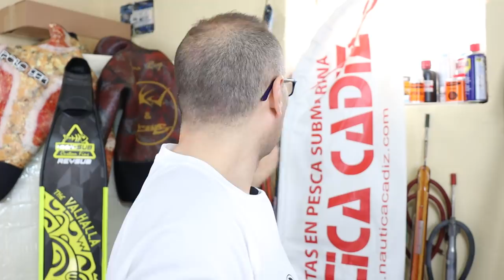PESCA SUBMARINA 2019.SALVIMAR HERO STORM 95 BY REYSUB.SPEARFISHING REVIEWS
Muy pronto novedades y migraré todo el contenido de mi canal antíguo a este y las nuevas subidas las haré ya solo a este en principio si me apoyáis con todas vuestras fuerzas.VAMOSSSSSS!!!

🥽 ESCAPARATE PESCA SUBMARINA
🖥️ Informática & Electrónica
😷ESCAPARATE AMAZON CON ENLACES A MÁSCARILLAS
🧑🏾‍⚖️ BÁSCULA CRANE SCALE
😷MASCARILLAS MARVEL ALIEXPRESS
*Aprovecha tus compras intalando letyshops en tu navegador y siempre recibirás dinero en cada compra que hagas en las tiendas asociadas.Link para registrarse en LETYSHOPS:

*Presento el nuevo modelo de fusil de la marca Salvimar en cuestión el HERO STORM en medida 95.
Podéis verlo y adquirirlo en Náutica Cádiz on line el siguiente enlace:
Y también podéis hacer uso de un buen descuento añadiendo el CUPÓN: REYSUB
**Descripción Salvimar Hero Storm 95.-
Caracteristicas:
- Mimetizado en sublimación permanente en azul,gris,blanco y negro.
- Tubo elíptico asimétrico en aluminio aeronáutico.
- Perfil mejorado, para un perfecto equilibrio hidrostático.
- Empuñadura ergonómica con culata para diestros y culata para zurdos de serie.
- Nuevo mecanismo de disparo Heavy Metal 350 (capacidad de carga de hasta 350 kg).
- Regulación del gatillo sensitive en parte inferior de gatillo.
- Apoyo de carga con terminación en goma blanda
- Cabezal abierto para multi gomas.
- Puente cabezal de serie para transformarlo en cabezal cerrado.
- Carrete de serie reel 70
Especificaciones:
- TAMAÑO ESTIRAMIENTO GOMAS: 95cm
- VARILLA: 7x130 en medida 95 y 7,5x150 en medida 115.
- DOBLES GOMAS Ø16 mm
- CARRETE REEL VERTICAL 70 (dyneema de1.5mm hasta 70m).
Dejadme vuestros comentarios y recordad sucribiros ,dar a Like y a la campanilla para seguir disfrutando de mis vídeos.GRACIASSSS!!!.